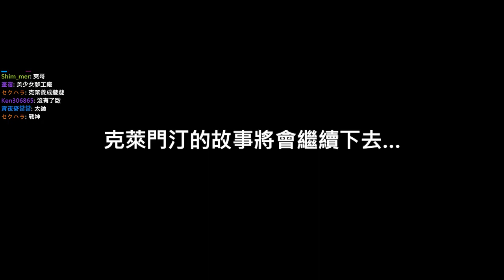【聶寶】陰屍路 Walking Dead 第三季 完結篇